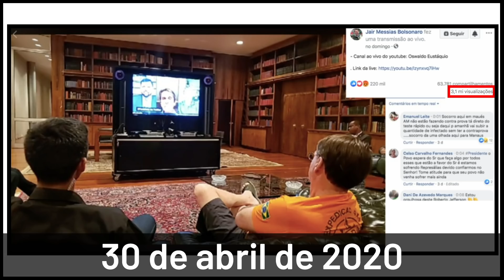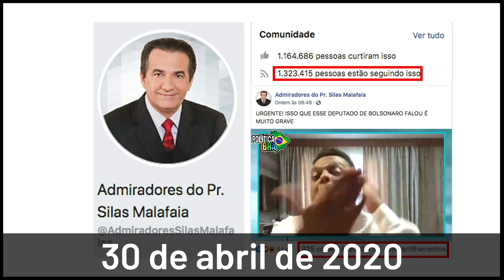Em fala asquerosa e nanica general Heleno estupra Constituição e diz: militares são Poder Moderador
Terça-feira, dia 17 de agosto de 2021

CRÉDITOS
Direção Geral: Bob Fernandes
Direção Executiva: Antonio Prada
Produção: Daniel Yazbek
Edição: Yuri Rosat
Arte e Vinhetas: Lorota